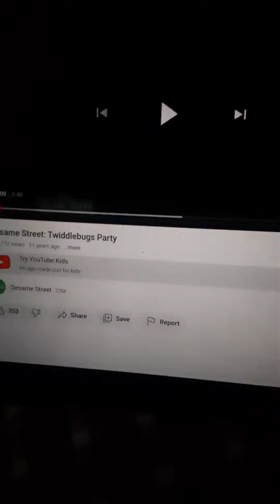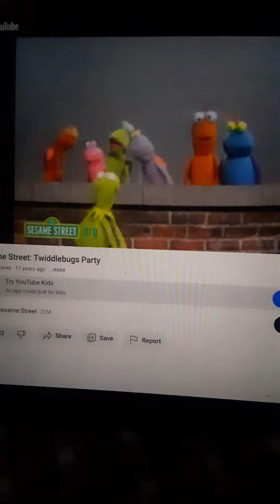Sesame Street Twiddlebugs 15